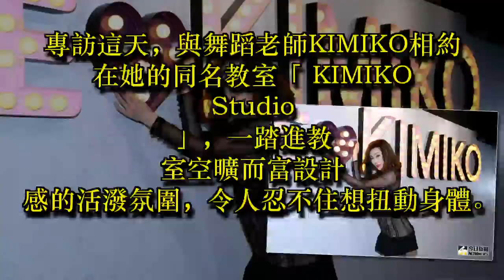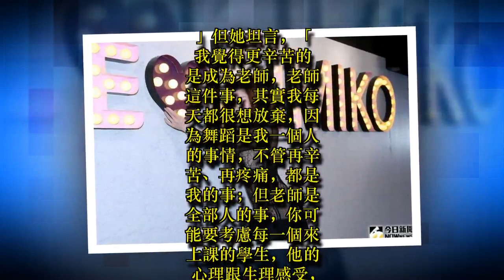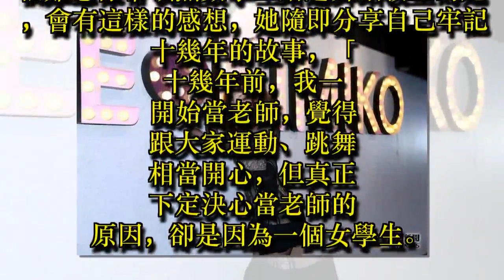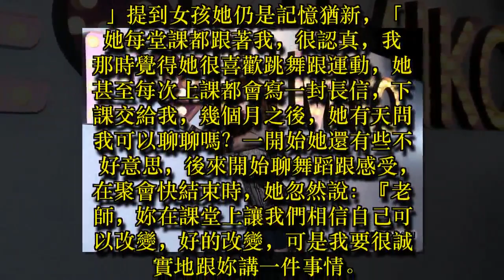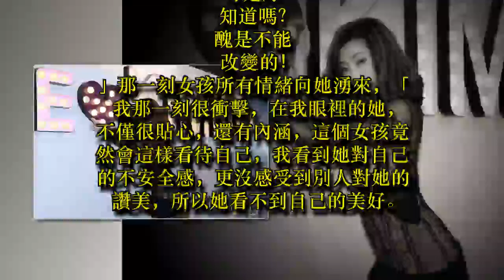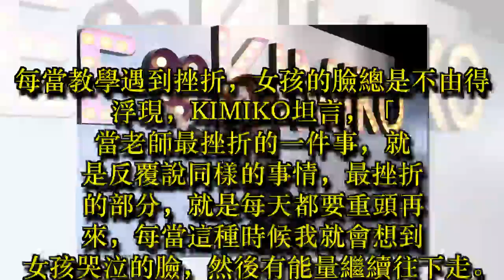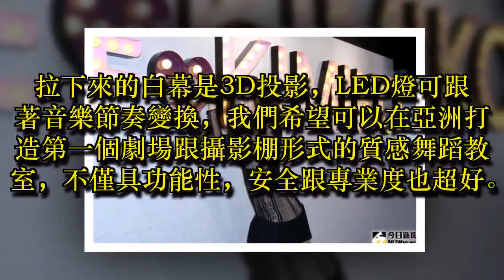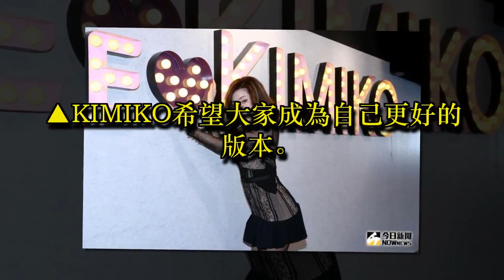專訪／女神正能量 KIMIKO：成為自己更好的版本